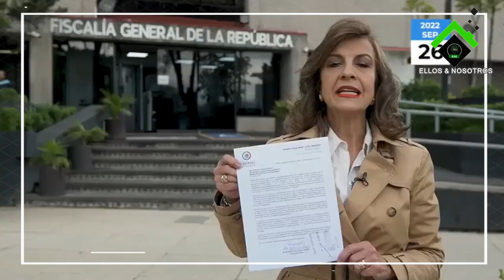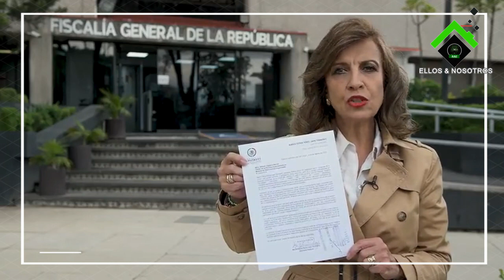Diputada del PAN acude a FGR porque parece que le dieron 'carpetazo' a su denuncia sobre SEGALMEX